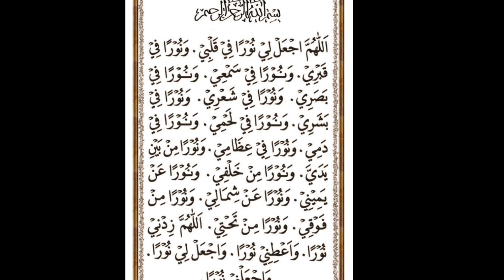Doa Mohon Cahaya. Hati diselubungi Jelaga